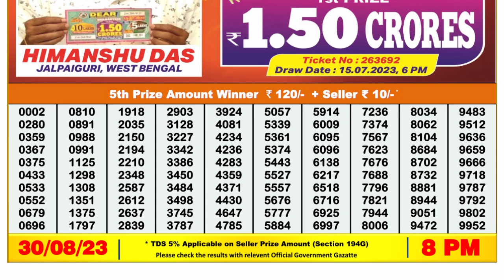🔴 Lottery Sambad Live 08:00pm 30/08/2023 Evening Nagaland State Dear Lottery Result Pdf Download